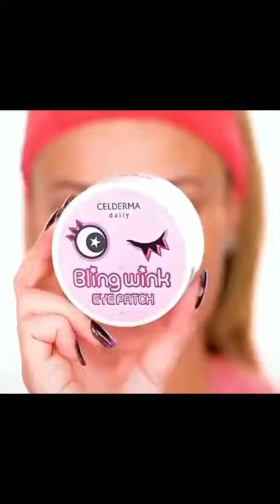|Princess|skincareroutines|skincarespecialist |makeupviibezzmakeuploverviibes |skinfirstmakeupsecond